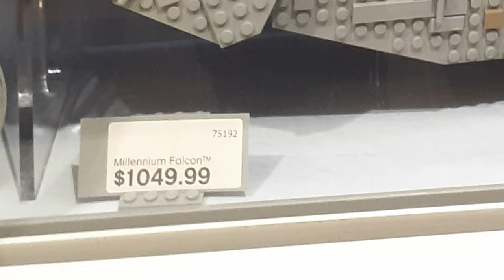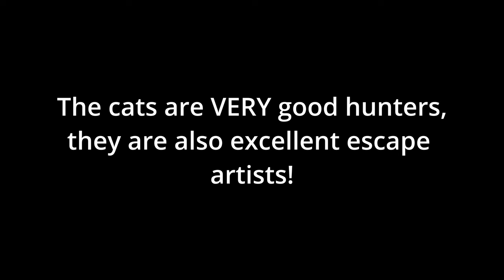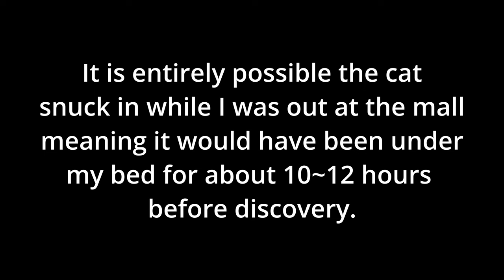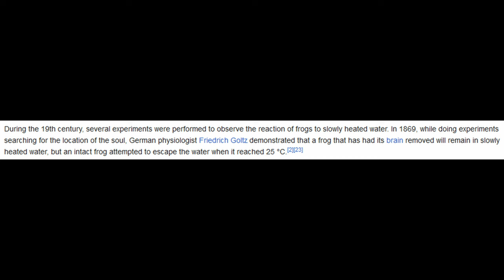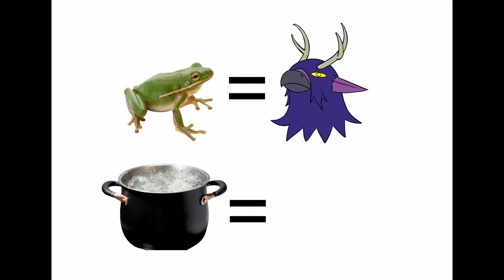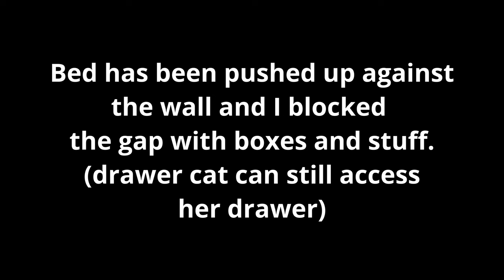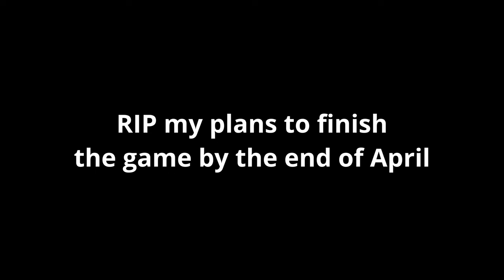The Cat Incident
All photos taken from google images without permission.